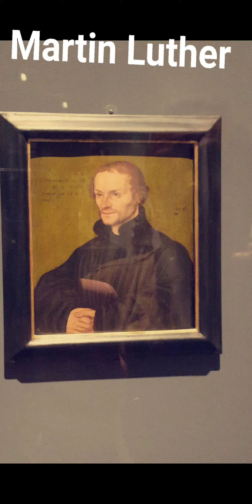Picasso and Rivera Excibit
LACMA